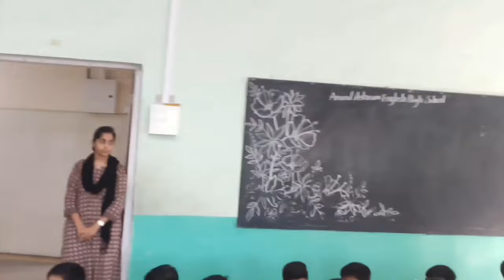Tips to become a Nutritionist || Professional Guidance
ANAND ASHRAM ENGLISH HIGH SCHOOL.
THE SCHOOL STANDS FOR WHOLISTIC DEVELOPMENT.
HENCE ALL ACTIVITIES CURRICULAR AS WELL AS EXTRA CURRICULAR ARE DIRECTED TO THIS END.